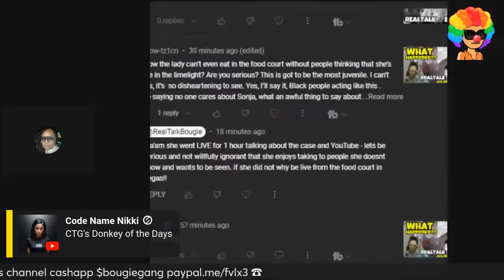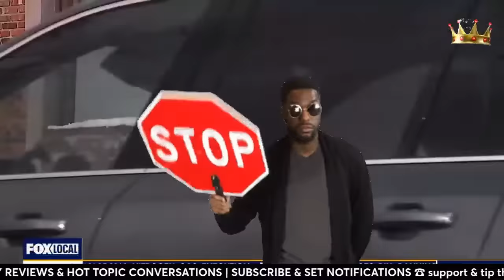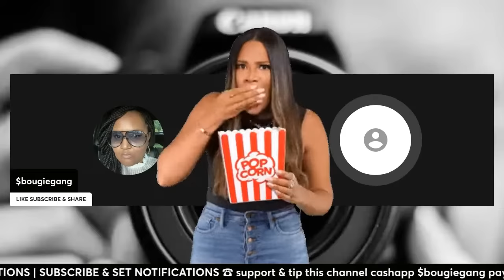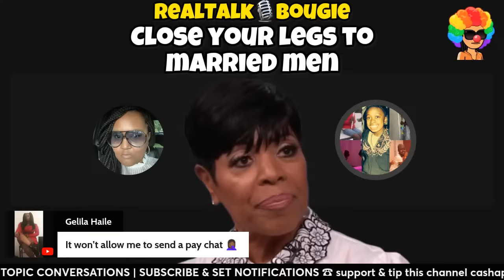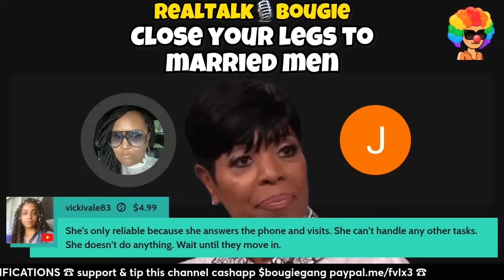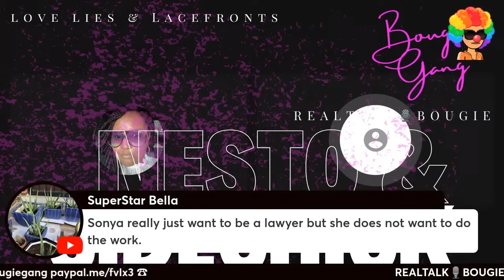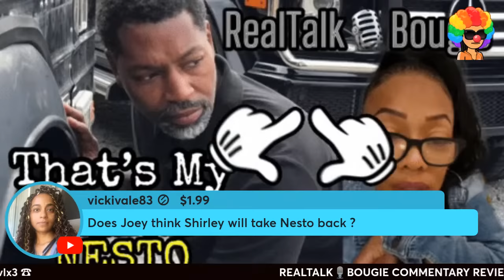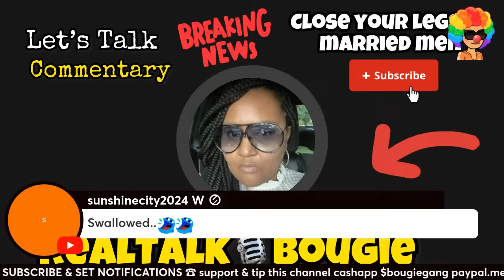HOT TOPICS & ERNEST WILLIAMS | WHAT DO WE KNOW?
M A I L Public Relations | Collaborations

This Commentary is based on my opinions and the video(s) referenced.